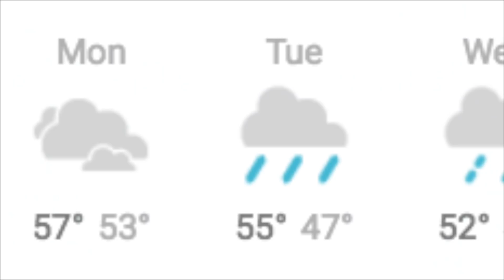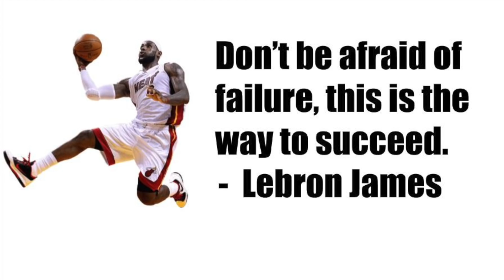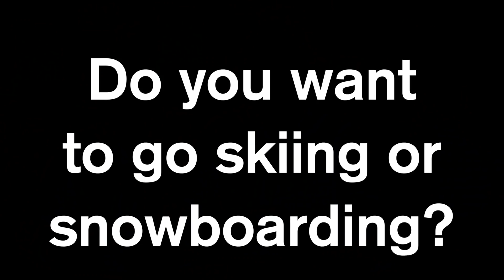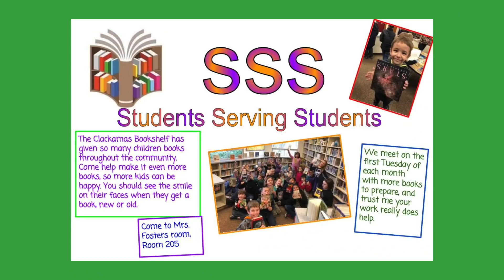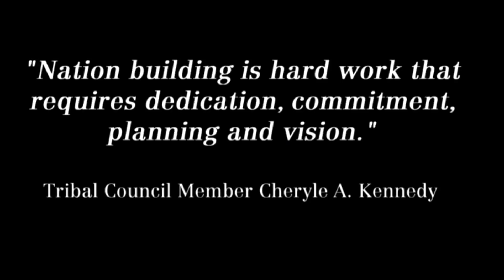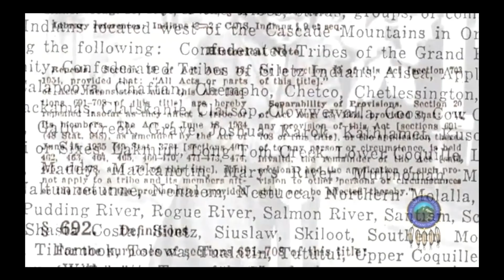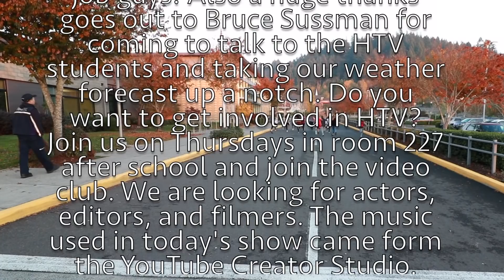11 26 18 HTV Episode #10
The official news of HVMS. Have news for HTV?